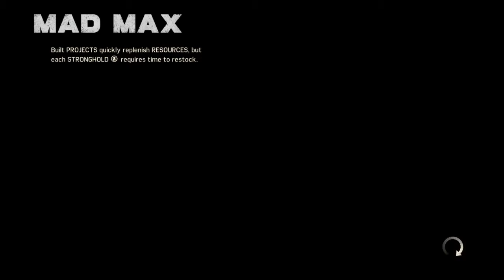Mad Max That was a pretty hard camp dang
Mad Max